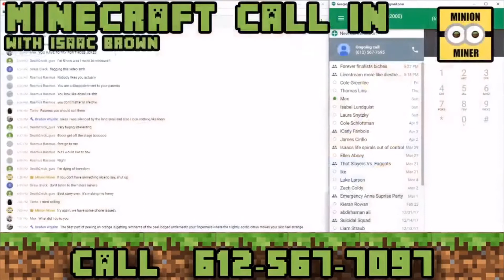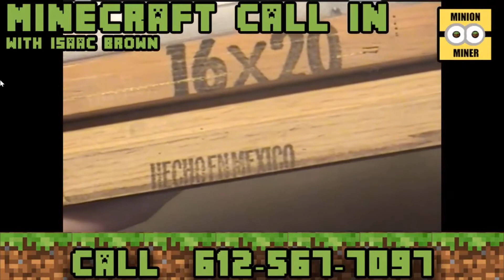Minecraft Q&A Stream Highlights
Stream highlights from the imfamous mincraft Q&A...i hope you all learned somthing